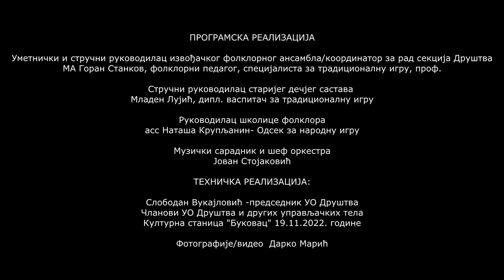,,43 godine igre,, AKUD ,,Milica Stojadinović- Srpkinja"